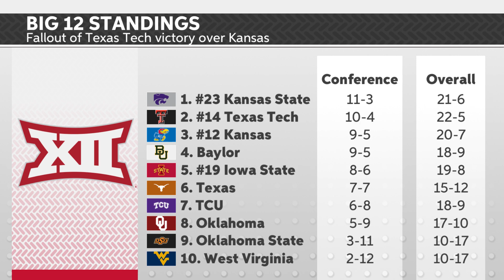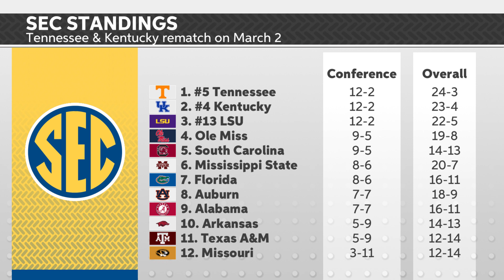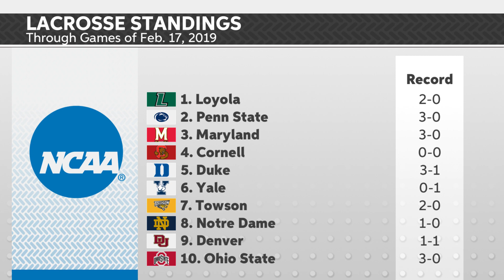No Pulp: Web Edition (February 24, 2019)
CitrusTV Anchors Corey Spector and AJ Fabbri discuss the top stories in the NCAA this week!